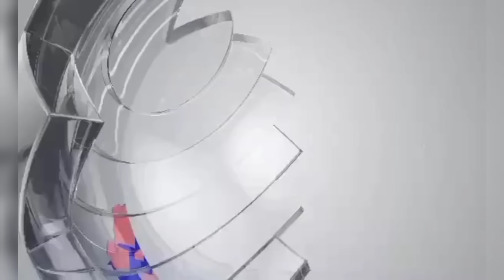दुर्गा पर्साईले अभियान विरुद्ध गलत गरे अभियन्ताले नै दुर्गाप्रसादलाई नछोड्ने! रवि विरुद्ध किन खनिए